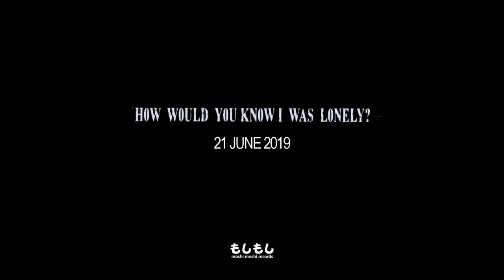The Rhythm Method - Wandsworth Plain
The Rhythm Method today unveil ‘Wandsworth Plain’, the second single taken from their long-awaited debut album How Would You Know I Was Lonely?, out on June 21st on Moshi Moshi

Featuring a cameo from legendary Squeeze singer-songwriter Chris Difford who lends a knowing baritone to the songs’ Beatles-esque chorus, ‘Wandsworth Plain’ brings together boogie-woogie piano and sprightly music hall to create a vivid backdrop to a surprisingly bittersweet, slice-of-life lyrical tale.